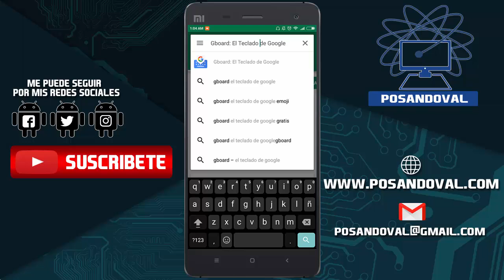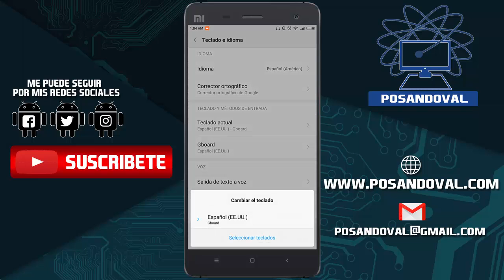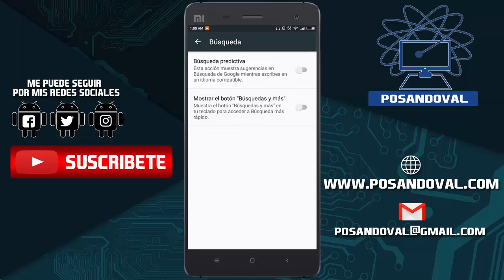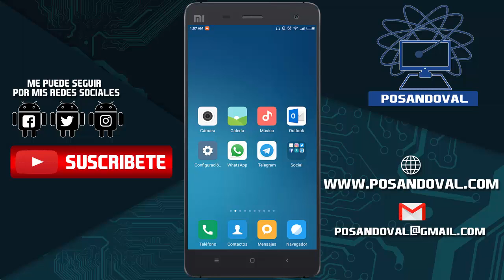Conversar en diferentes idiomas en WhatsApp u otras redes Sociales - Gboard El teclado de Google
En este vídeo tutorial encontraras la forma más sencilla de poder comunicarte con un amig@ que no domine tu idioma. Ejemplo de español a inglés, viceversa o cualquier idioma que desees.

responda en ingles WhatsApp portugués Facebook escribir bilingües Android Xiaomi Posandoval
aprenda responder ingles twitter.

conversar en ingles en whatsapp